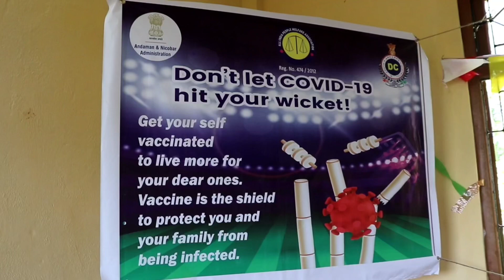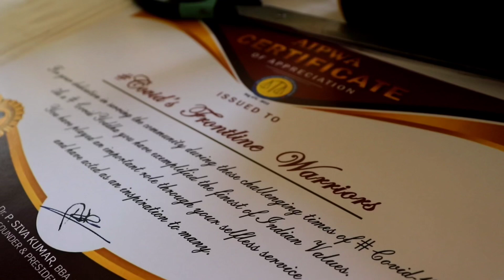Covid -19 Vaccine 💉 Campaign | Chidiya Tapu | Andaman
Team AIPWA in association with District Administration organised (28/April/21) a COVID -19  Vaccination Drive at Chidiya Tapu village Community Hall , Vaccinated 100 plus villagers & distributed Mask to them , As a token of appreciation certificates were given to the front line warriors, Ex representatives of the area as well as to the volunteers of the camp , Also a sign board was kept for vaccinated people to sign their autographs in creating awareness to the general public for getting vaccinated. Hearty thanks to each one of you in the camp ranging from DC office staffs , medical staffs , Ex representatives & villagers of Chidiya tapu 🙏❤️✨